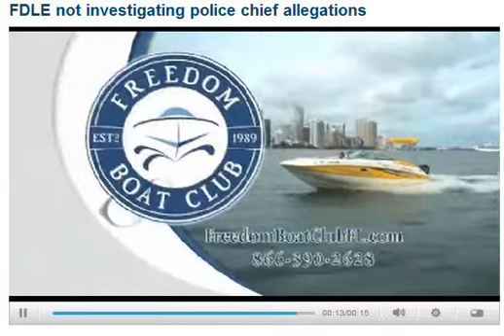FDLE-POLICECHIEF.avi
FDLE WILL NOT INVESTIGATE POLICE CHIEF IN MIAMI